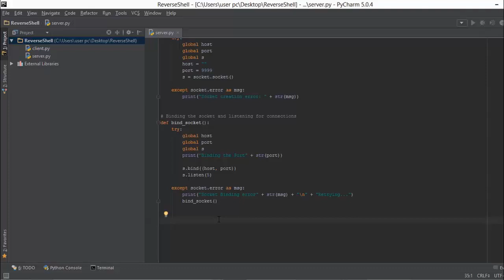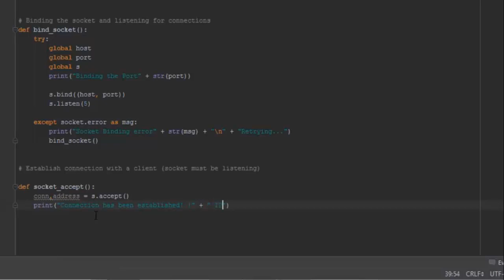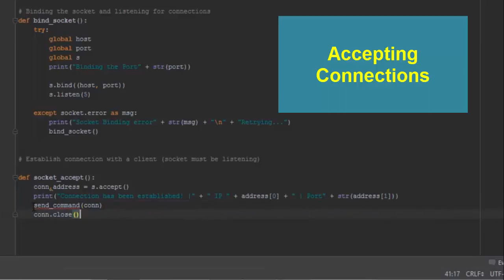Accepting Connections Socket Programming ! Python Network Programming